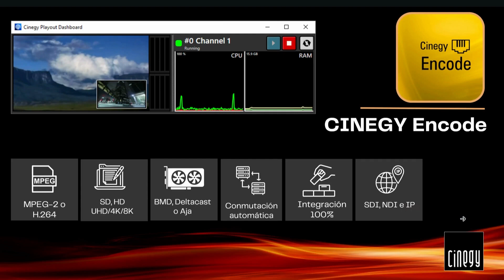Cinegy Encode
Explora Cinegy Encode, nuestro puente a la gestión de contenido IP en nuestra red. Rápido, sencillo y flexible, es compatible con varios formatos y tarjetas del mercado. ¡Integración total con soluciones Cinegy.

Explore Cinegy Encode, our bridge to IP content management on our network. Fast, simple and flexible, it is compatible with various formats and cards on the market. Full integration with Cinegy solutions.